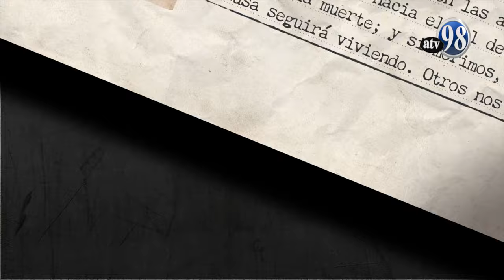Reportaje: Natalicio General Augusto C. Sandino - 18 de mayo 2024